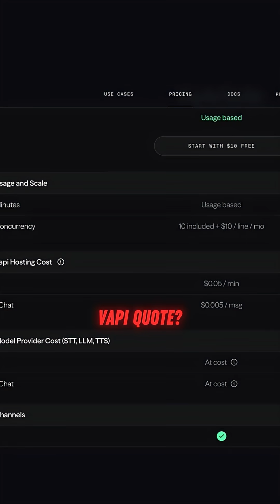Why I Switched From VAPI to Millis (60% Cheaper, Faster) [0.05/min]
The best-kept secret in Voice AI 👇

📊 Pricing Reality:
– VAPI advertises $0.05/min → Real cost: $0.08–0.12/min
– Millis advertises $0.02/min → Real cost: Still $0.02/min (all-in)
👉 That’s 60–80% cheaper for the same quality.

Performance:
– Millis: Less than 600ms latency
– VAPI: ~800ms latency
– Human: ~250ms
Millis is literally faster AND cheaper.

📌 The Exotel Game-Changer:
– Numbers in 200+ countries
– Local presence globally
– One-click deployment
– Zero international fees

📌 Cal.com Native Integration (Day 10):
– Zero webhooks
– Appointment booking built-in
– Real-time availability
– 3-minute setup

Real Client Example – Medical Clinic Agent:
– 150 calls/day
– VAPI: $800/month
– Millis: $320/month
– Client savings: $5,760/year
Same bot. Same features. 60% less.

📌 Builder Experience:
– VAPI: 2 hrs, some coding
– Millis: 45 mins, pure no-code
– Same results, faster build

Model Flexibility:
✓ OpenAI GPT-4
✓ Mistral
✓ Llama
✓ Claude (coming soon)
✓ Custom models — no extra cost

What I’ve Built on Millis:
– Restaurant reservations
– Healthcare booking
– Real estate scheduling
– Customer support triage
– Sales qualification bots
– Survey collectors
– Emergency response

⚡ Avg build: 1 hour
⚡ Monthly cost: $200–400
⚡ Client savings: $3K–$8K

Global Advantage:
Your competitors: US/UK only
You with Millis: 200 countries 🌍

👉 This is Day 14 of my 30 Days, 30 Tools series.
(Day 1–13: Fathom, Lovable, Make, Bolt, Retell, VoiceFlow, n8n, Supabase, Airtable, Cal.com, Claude, Chatling, VAPI)